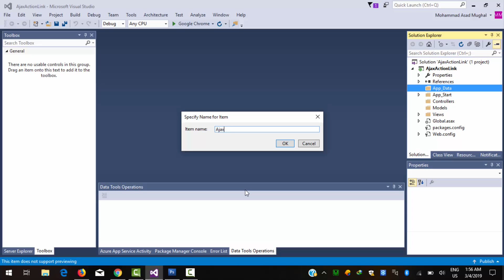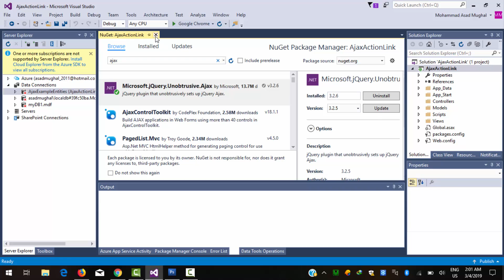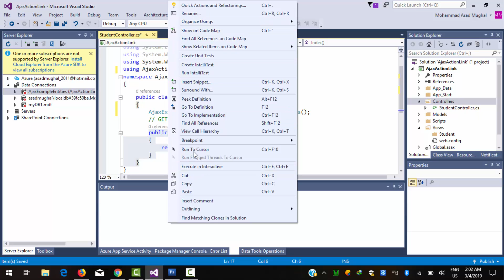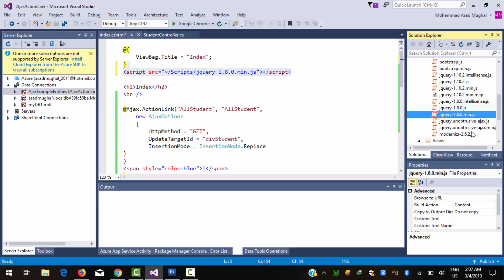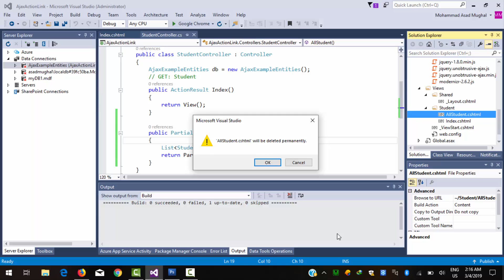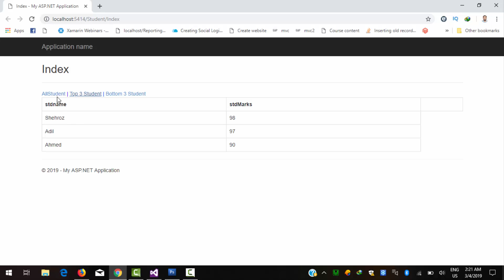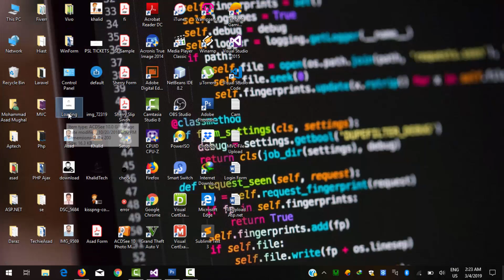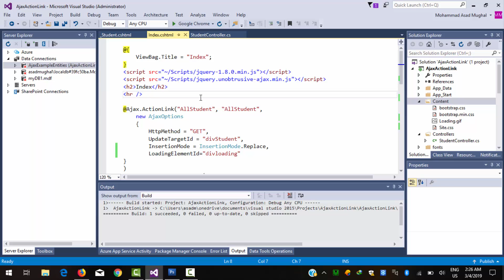Lec-47 Ajax.ActionLink Method in ASP.NET MVC | ASP.NET MVC Tutorial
In this video lecture we have discussed AJAX.ActionLink in ASP.NET MVC and how to use it and its example.